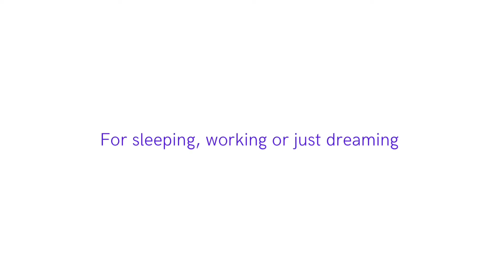Relaxing Music with sunrise Video